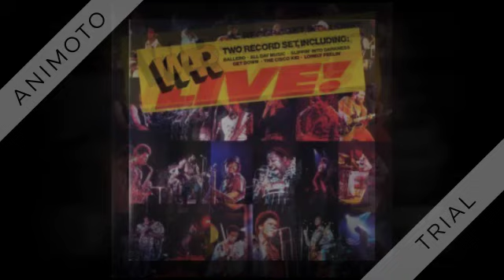War - Slippin’ Into Darkness (45 single) - 1972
Slippin’ Into Darkness (Dickerson, Miller, Allen, Brown, Scott, Oskar, Jordan) by War, produced by Jerry Goldstein